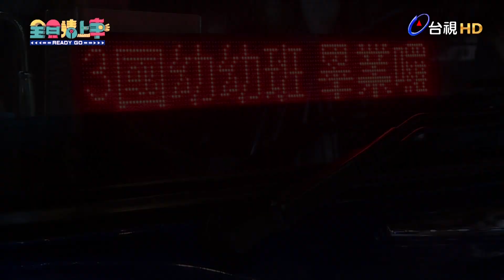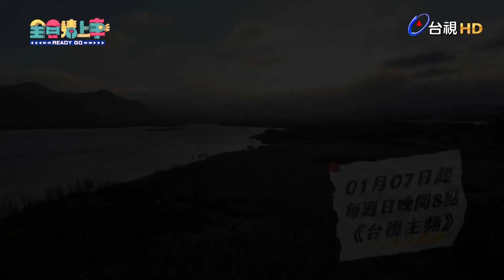【全員請上車】首映會片花搶先看!! 江宏傑剛加入就被玩壞 Sandy提他秒變臉｜Oh!8歐叭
光看片花就笑到肚子痛🤣🤣
星期日晚上八點 千萬別錯過🙌🏻

《全員請上車》播出資訊
🚍1/7起 每周日晚間8點 台視主頻